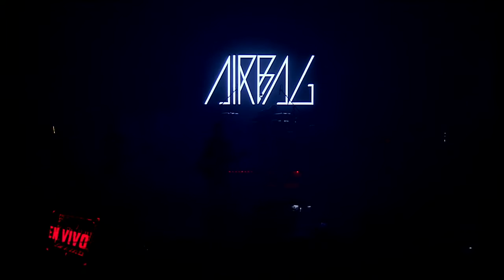Bajos Instintos en vivo Airbag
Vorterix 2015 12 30